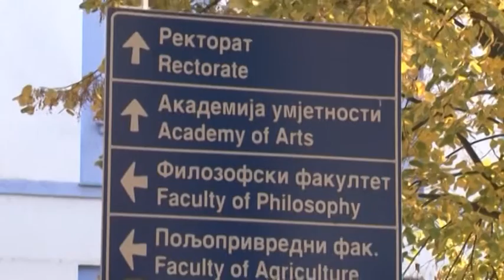Banja Luka- Odrzan Sesti forum stipendista Dr Milan Jelic 14 9 2016